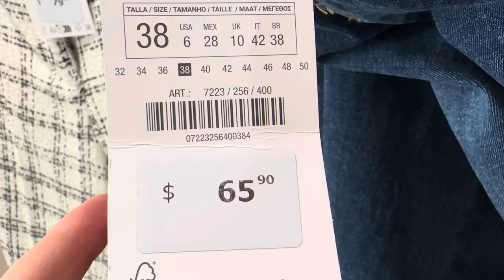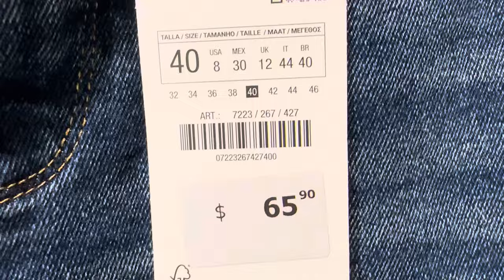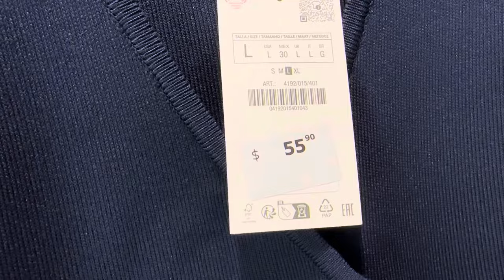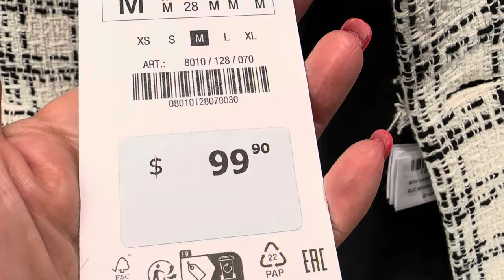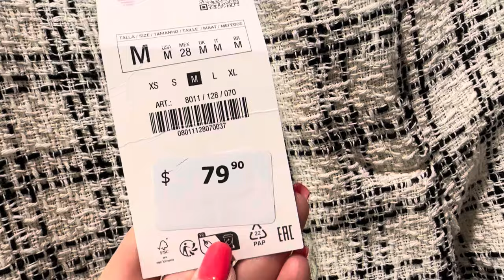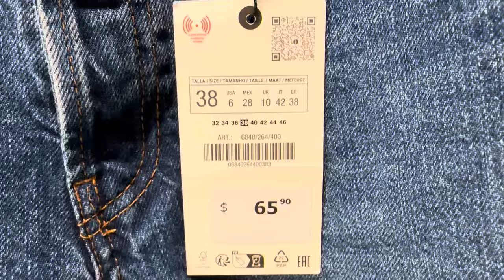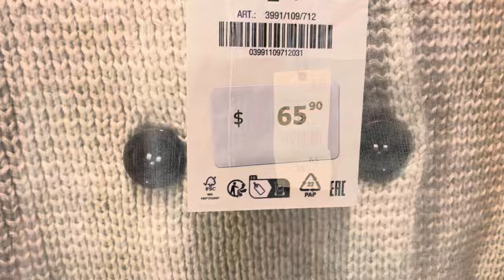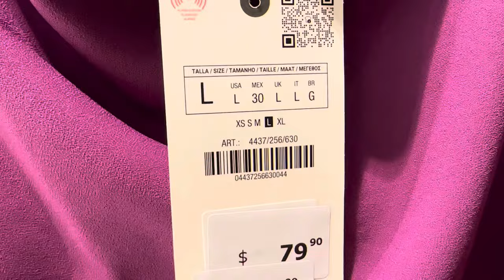ZARA В ЭТОТ РАЗ ВСЕ НЕ ТО!!! НИЧЕГО НЕ ПОДХОДИТ И НИЧЕГО НЕ ПОНРАВИЛОСЬ ШОПИНГ ВЛОГ КОЛЛЕКЦИЯ ОСЕНЬ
Дорогие друзья  сегодня шопинг влог из магазина Zara, новая коллекция осень зима 2024 одежда на каждый день, джинсы, брюки, платья, свитера, шопинг влог, обзор магазина, базовый гардероб

Мои параметры:
Рост: 160
Вес: 57кг
Объемы: 90-77-95